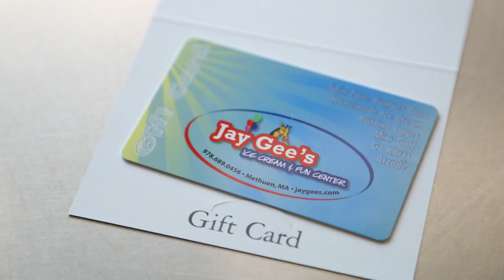Jay Gee's Gift Card